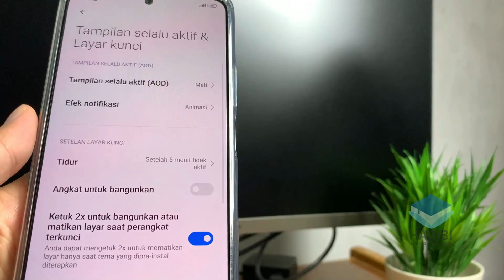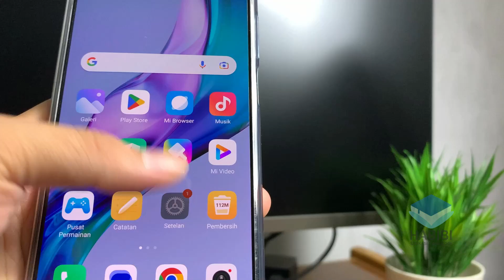Tips Mematikan Layar HP Yang Otomatis Hidup Sendiri Ketika HP Diangkat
selamat datang kembali dichannel Habibi edukasi teknologi, kali ini saya akan memberikan Tips Mematikan Layar HP Yang Otomatis Hidup Sendiri Ketika HP Diangkat. Dimana untuk Mematikan Layar HP Yang Otomatis Hidup Sendiri Ketika HP Diangkat disini kita hanya perlu melakukan pengaturan system di setelan hp. Untuk selengkapnya bisa mengukuti di dalam video. Dan jika ingin bertanya silahkan komentar dibawah.

Record : iPhone Xr | Redmi Note 12
Editing Video : Wondershare Filmora x
Editing Thumbnail : Adobe Photoshop CC 2017